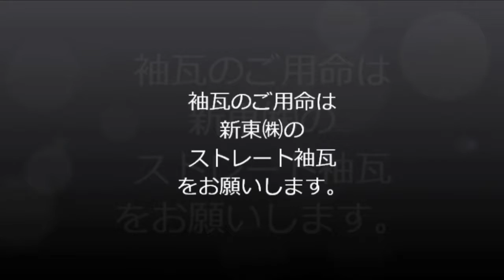ストレート袖流水